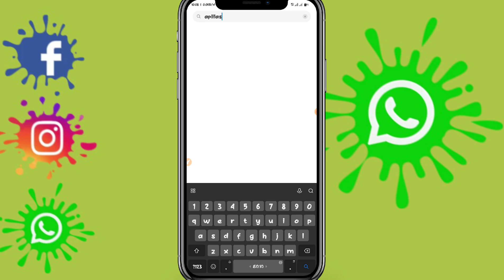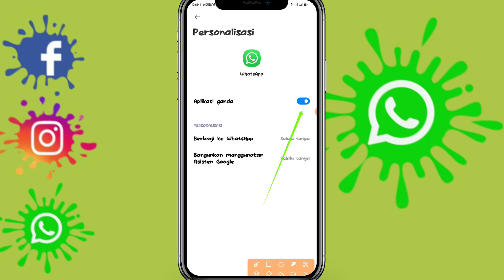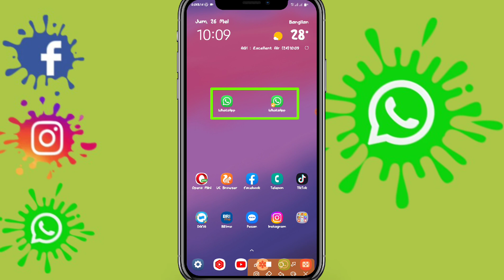Cara Membuat 2 Akun Wa beda nomor Dalam 1 Hp Terbaru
cara membuat dua akun Whatsapp dalam satu HP terbaru 2023

Halo teman-teman kembali lagi di channel ini di sini saya akan memberikan tutorial kepada kalian semua yaitu cara membuat dua akun Whatsapp dalam satu HP beda nomor terbaru

Mungkin kalian para pengguna aplikasi WhatsApp ini belum tahu bahwasanya kita bisa menggunakan dua akun aplikasi WhatsApp dalam satu HP dengan cara yang akan admin berikan

silakan kalian ikuti tutorial yang akan admin berikan yaitu cara membuat dua akun Whatsapp dalam satu HP terbaru 2023